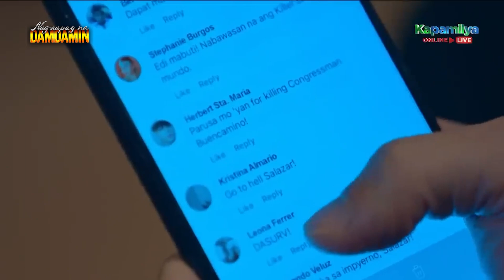Philip exacts his revenge against Lucas | Nag-aapoy Na Damdamin Recap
Nag-aapoy Na Damdamin: Week 1 Recap - Part 1
Nag-aapoy Na Damdamin Episodes: July 24 - 26, 2023